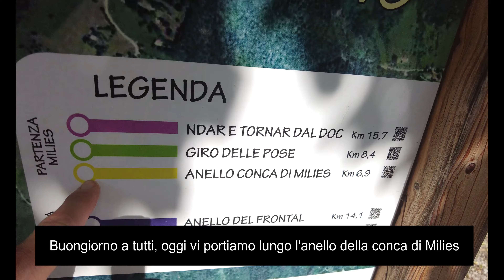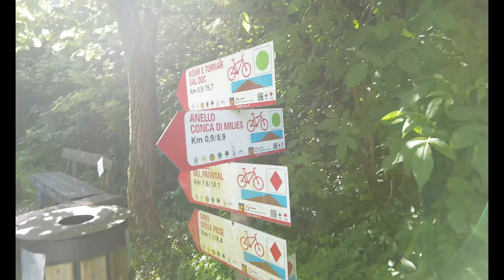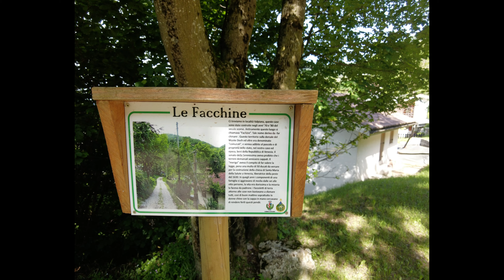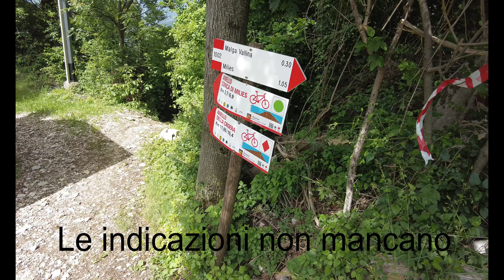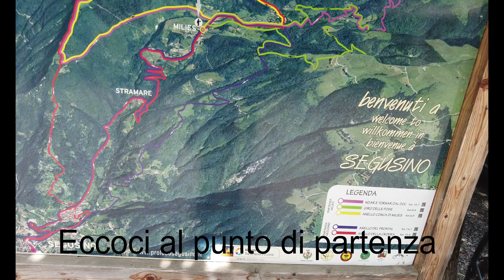Anello Conca Milies e il fiume Piave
Anello Conca Milies e il fiume Piave,,,bella passeggiata con uno sguardo sul Piave e uno sui colli del prosecco.